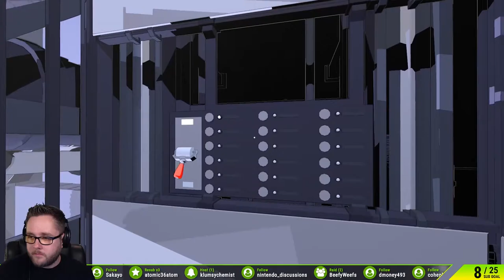The SHADOWS are KILLING me!! Lightmatter: Let's Play - Part 1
Lightmatter is a really fun 3D Puzzle game where you have to manipulate light to get from room to room..  It takes the premise of the game "The Floor is Lava", but instead, with the shadows!